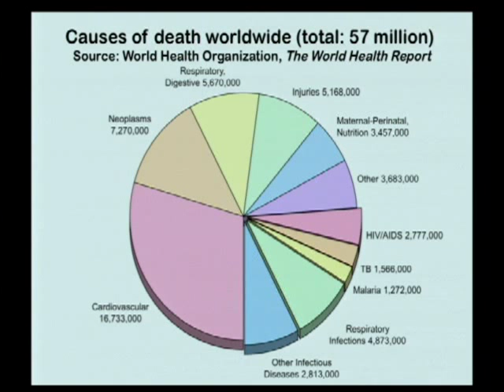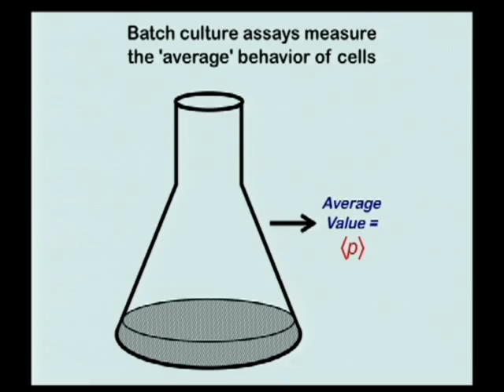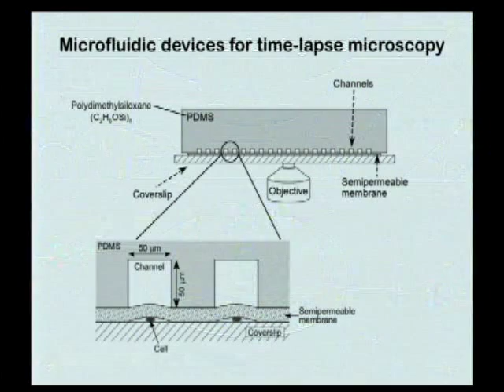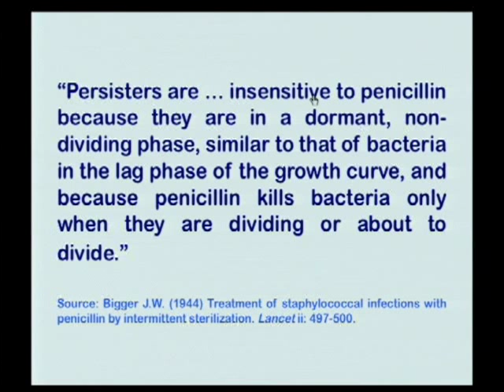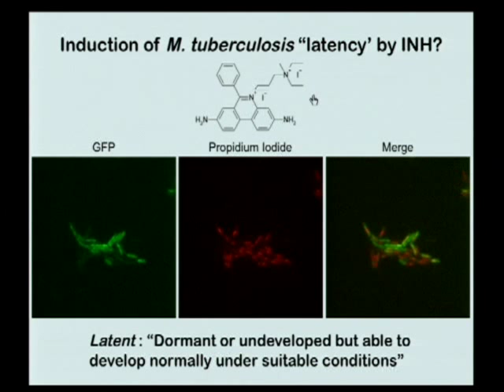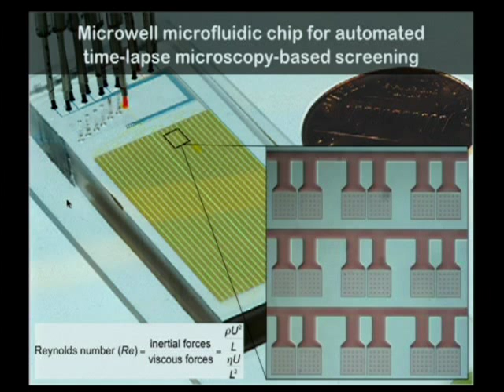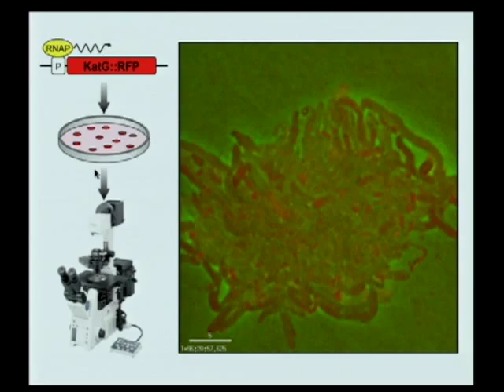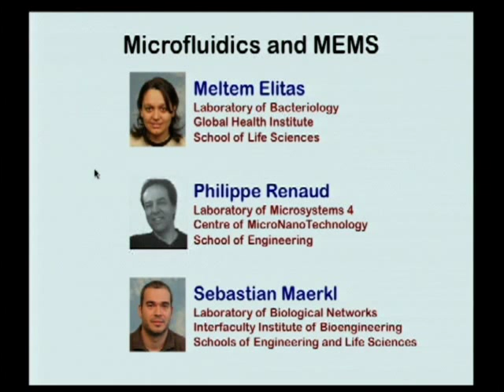Individuality of Bacterial Responses to Stress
Global Epidemics: What's Driving Discovery in HIV and TB?

John McKinney, Ecole Polytechnique Federale de Lausanne